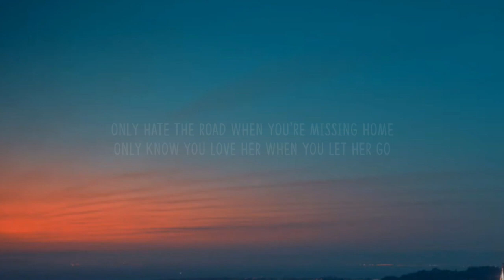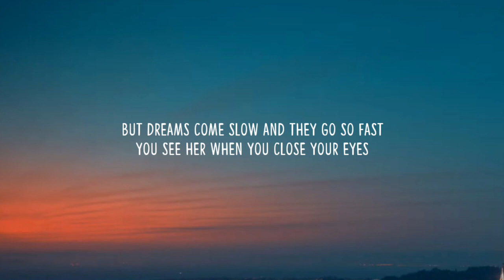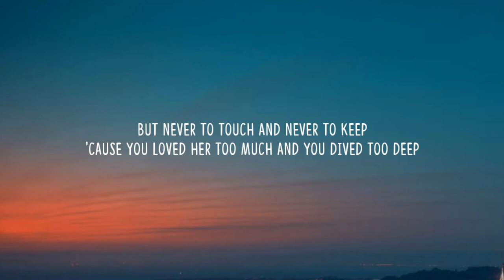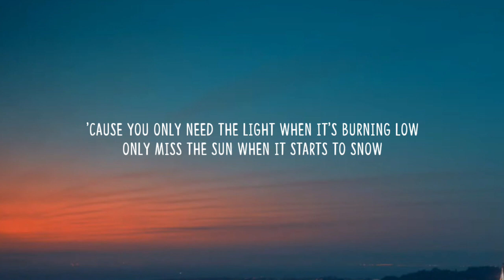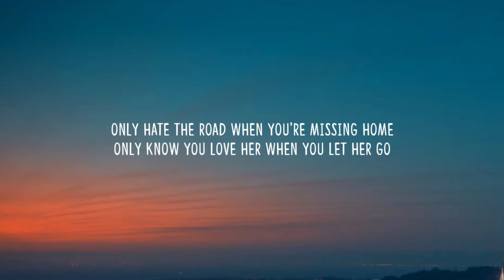Passenger - Let Her Go (Lyrics)